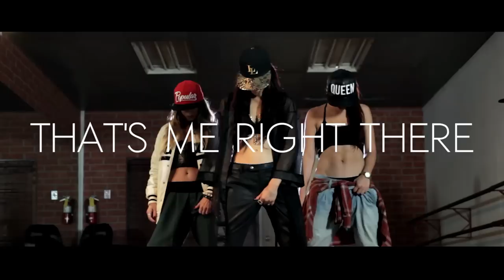Jasmine V - That's Me Right There - Choreography Submission by Tricia Miranda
Jasmine Villegas - That’s Me Right There | Choreography Submission by Tricia Miranda

Dancers:
Maria Fotiadis (as Jasmine)
Cat Rendic
Larke Hasstedt
Teshauna "Tee Tee" Jones
Darina Littleton

Song: "That's Me Right There" ft. Kendrick Lamar
Artist: Jasmine Villegas

~ a T.Milly Production ~